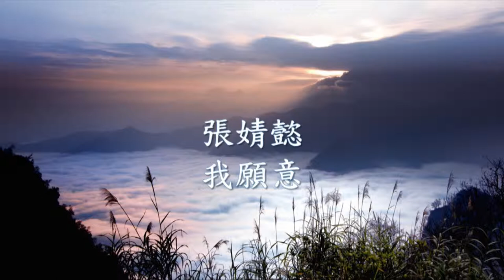張婧懿《 我願意 》.mp4